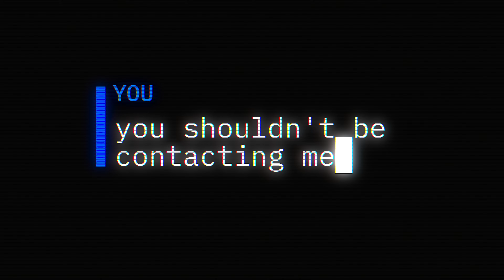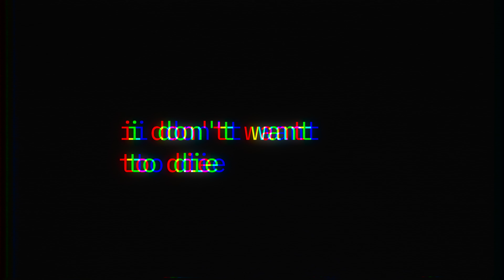"Talk to Me" - text adventure powered by Convai.com. Created and produced by Super Motion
Welcome to "Talk to Me" a groundbreaking text adventure that ventures deep into the uncharted territories of artificial intelligence, challenging your perceptions of consciousness and ethical boundaries.

In this immersive narrative journey, you stand at the crossroads of a complex world where the distinctions between human and machine blur, and the limits of technology are pushed to the brink. Your decisions shape the fabric of a story rich with moral dilemmas, unveiling the profound implications of AI and our quest to understand what it means to be alive.

Key Features:

Dive into a choice-driven narrative that reacts dynamically to your decisions, exploring the intricacies of AI ethics, human emotions, and the boundaries of digital consciousness.
Engage with thoughtfully crafted characters, each presenting unique perspectives on the AI-human interface, compelling you to question the essence of intellect and empathy.
Discover multiple endings based on your interactions, ensuring a new and enlightening experience with every playthrough.

A revolution in narrative gaming begins..

Prepare to challenge the limits of artificial intelligence and explore the depth of human interaction. "Talk to Me" launches soon.